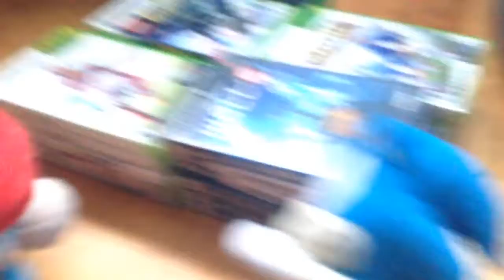TPS S3E19 | Juniors Black Opps 3 Robbery!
Junior is so addicted to Black Opps 3 that he steals it from FM!